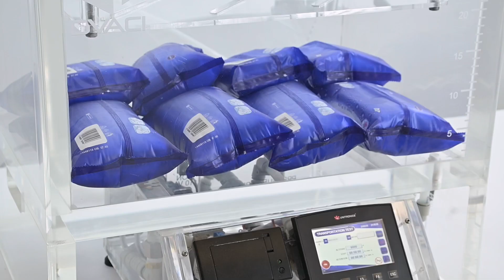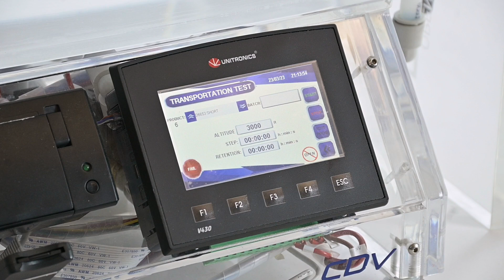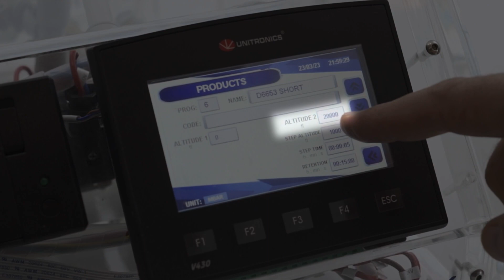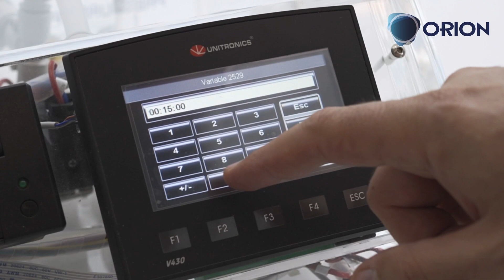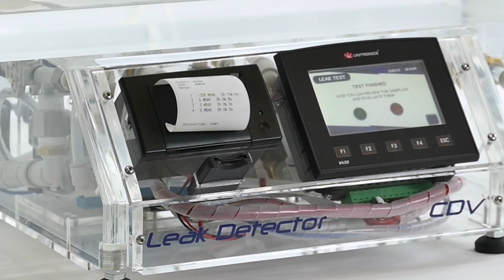ASTM D6653 📦✈️ : High Altitude Packaging System Testing with Vacuum Method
Journey with us as we demonstrate the ASTM D6653 Standard Test Method to determine the effects of high altitude on packaging systems using a vacuum method. 🏔️📈

0:00 - Importance of Product Safety during Transportation
0:35 - Case Examples: Altitudes reached during Different Types of Transportation
1:03 - Understanding the Importance of Packaging for Different Altitudes
1:24 - Introducing ASTM D6653 Test Method for Transportation
1:43 - Calculating Pressure Differences Based on Altitude Changes
2:43 - Ease of Calculation with CDV's ORION OS
3:10 - Practical Demonstration: Running the Test
4:04 - Interpretation of Test Results
4:37 - Recommendation and Guidance for Performing a Leak Test
4:46 - Contact Information and Conclusion

This video takes you through the crucial steps of testing the integrity and durability of packaging systems during transportation, especially in high altitude conditions. With packages potentially reaching altitudes as high as 4,900 meters in unpressurized feeder aircrafts or simulating an altitude of 2,400 meters in pressurized commercial airlines, ensuring that your products remain intact and leak-free is paramount.

We detail a Transportation Test using a Vacuum Chamber following the ASTM D6653 methodology. These tests assess the risk of leaks, damage, or deformation, with parameters specific to different altitude and transportation conditions.

Through a practical demonstration, we show the process of gradually increasing the vacuum to simulate a steady rise in altitude, maintaining that level, and then returning to the initial pressure. Once the test concludes, we'll guide you through result interpretation, with the system logging the outcome for detailed record keeping.

Understanding how to interpret the test results is crucial - from identifying leaks in packages containing liquids to recognizing irreversible deformations in containers, and even detecting leaks in seemingly perfect containers.

Remember, the DVACI vacuum chambers are designed to perform these test methods intuitively. If you're interested in acquiring one, don't hesitate to get in touch using the links provided in the description.

Join us on this fascinating journey into the world of package leak testing instruments. Let's ensure product safety together! 🧪🔬

Model: CDV
Brand: DVACI
Company: BOUSTENS SA DE CV
Subsidiary in USA 🇺🇸 DVACI LLC 🇺🇸
Subsidiary in Europe  🇪🇺 France: CONTROL-SENSEI SAS 🇫🇷
🇲🇽🇲🇽🇲🇽 Made in Mexico 🇲🇽🇲🇽🇲🇽

📖 ASTM D6653/D6653M-13(2021)
Standard Test Methods for Determining the Effects of High Altitude on Packaging Systems by Vacuum Method